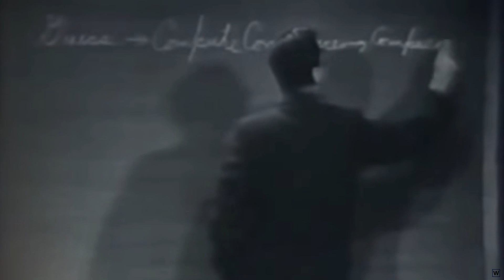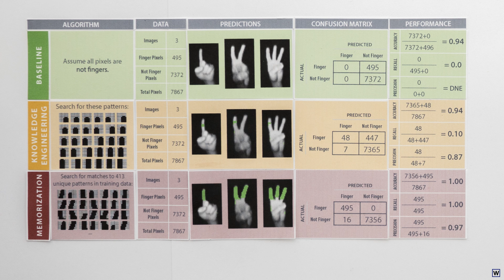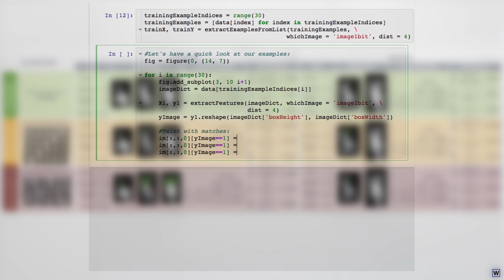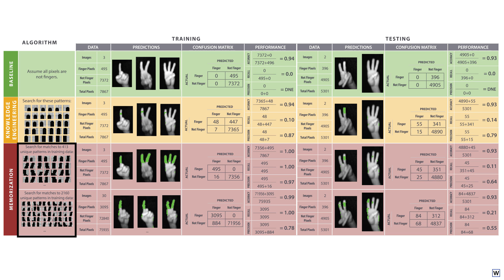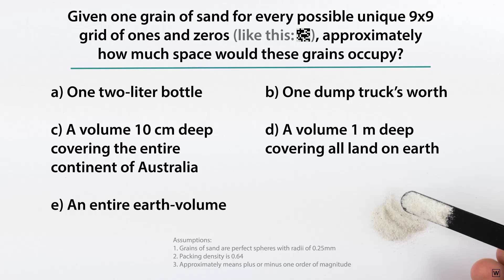Learning to See [Part 5: To Learn is to Generalize]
In this series, we'll explore the complex landscape of machine learning and artificial intelligence through one example from the field of computer vision: using a decision tree to count the number of fingers in an image. It's gonna be crazy.